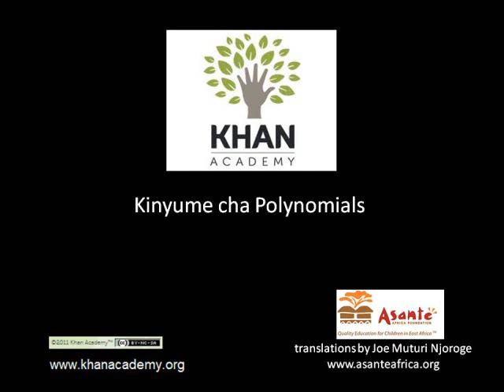Opposite of a Polynomial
u11_l2_t2_we2 Opposite of a Polynomial